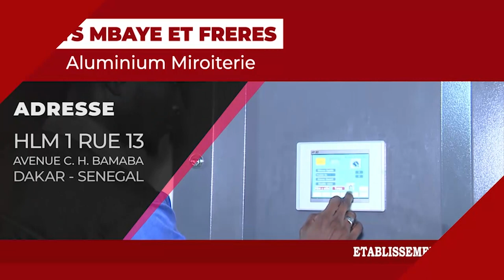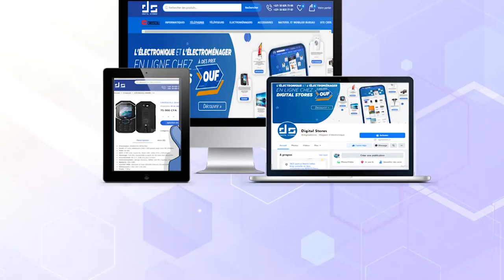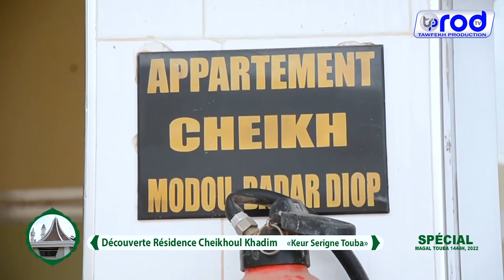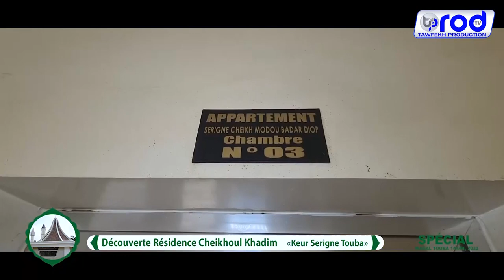MAGAL 2022 Découverte Résidence Khadimou Rassoul TOUBA